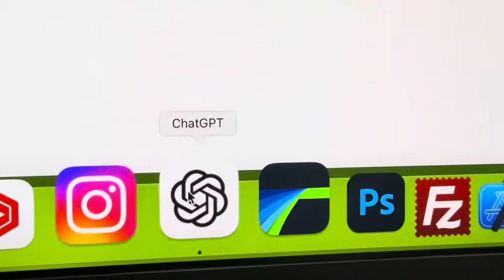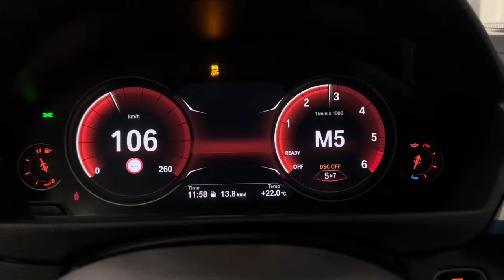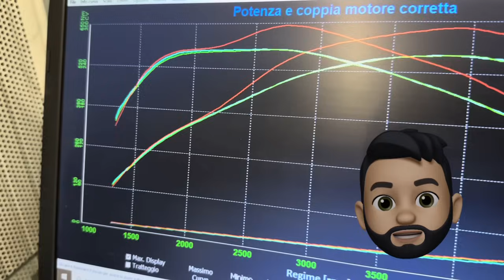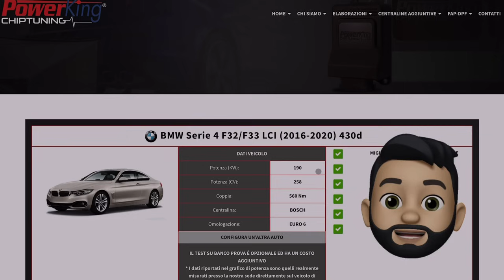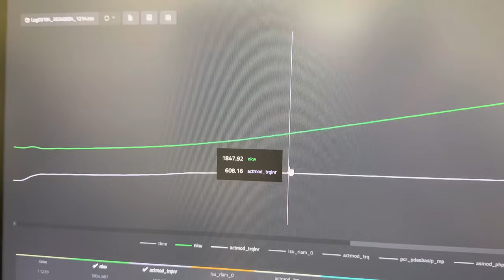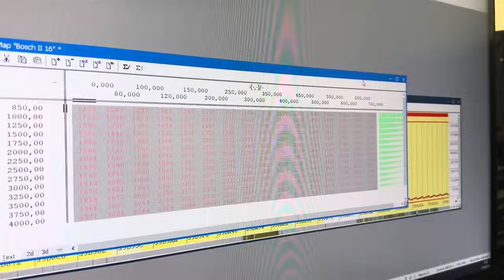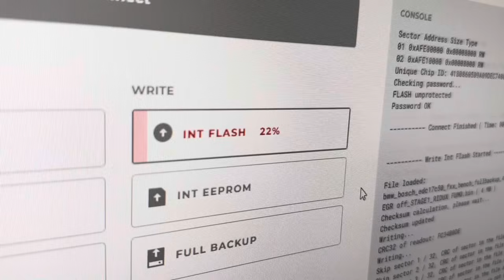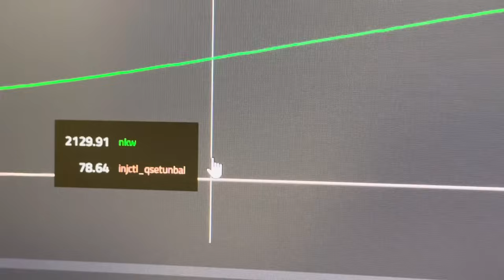RIMAPPARE CON *ChatGPT* È POSSIBILE?? SFIDA ALL'INTELLIGENZA ARTIFICIALE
Un'idea malsana e audace: è possibile utilizzare CHATGPT per rimappare una centralina?
Scopriamolo in questo esperimento!!

Questa BMW 430d si presta gentilmente ai miei maltrattamenti!